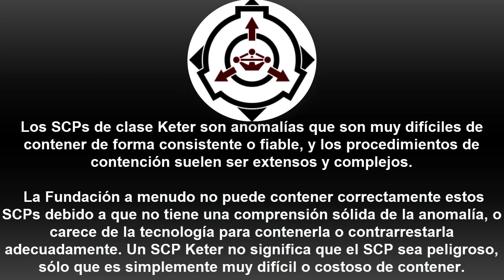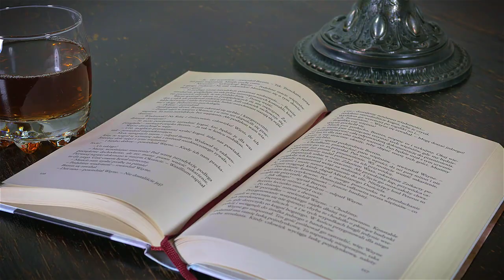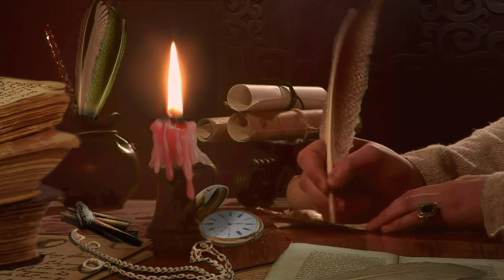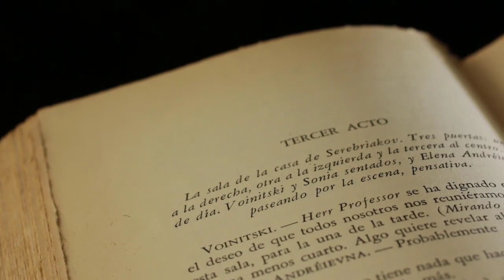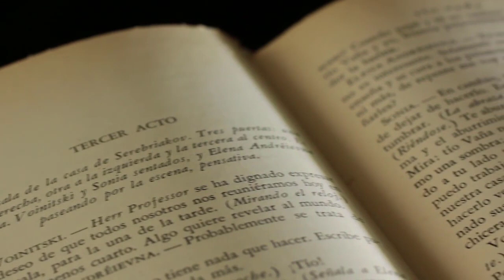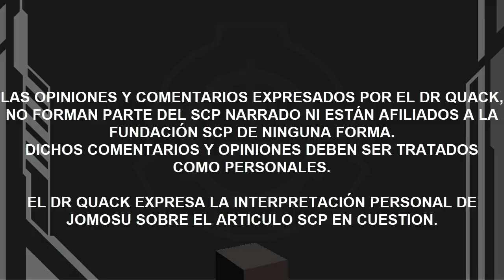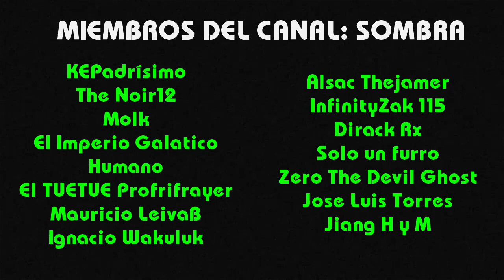SCP-140: Una Crónica Incompleta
Los Devitas fueron un imperio basado en la thaumaturgia y la depravacion. Seria una lastima que... regresaran.

TRADUCTOR: DESCONOCIDO